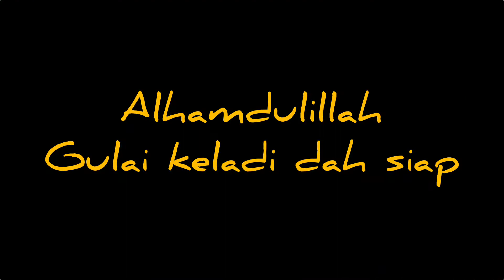Gulai Batang Keladi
Manfaat KELADI salah satunya boleh meningkatkan FUNGSI OTAK manusia, boleh melegakan SINTOM MONOPOUS & banyak lagi.